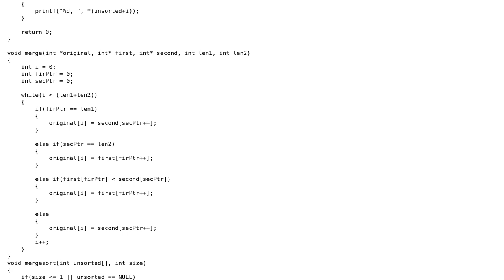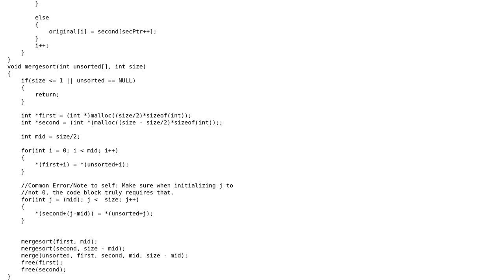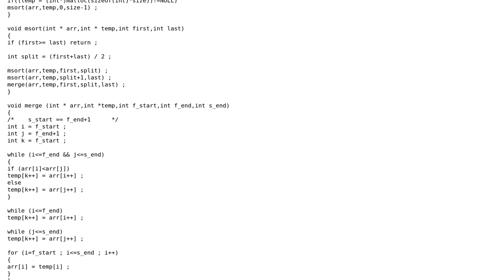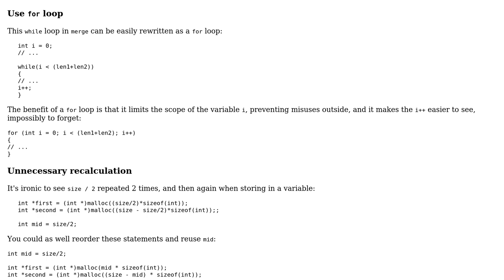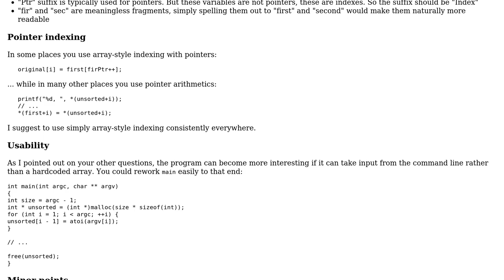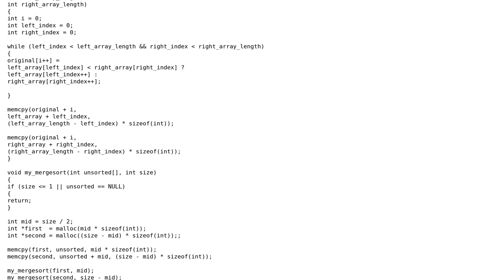Code Review: Implementation of mergesort in C (4 Solutions!!)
Code Review: Implementation of mergesort in C

With thanks & praise to God, and with thanks to the many people who have made this project possible! | Content (except music & images) licensed under CC BY-SA | Music | Images & others | With thanks to user user3629249 user Jonathan user janos user Jamal user Edward user coderodde and the Stack Exchange Network Trademarks are property of their respective owners. You are responsible for your own actions.